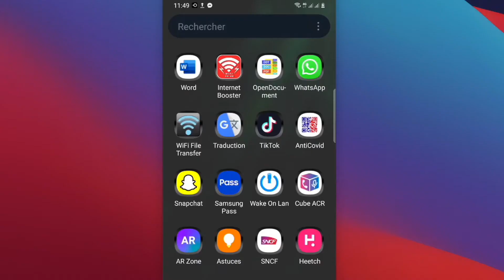Comment Passer un Appel Audio avec WhatsApp